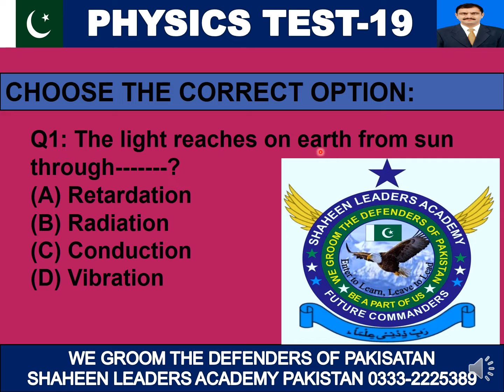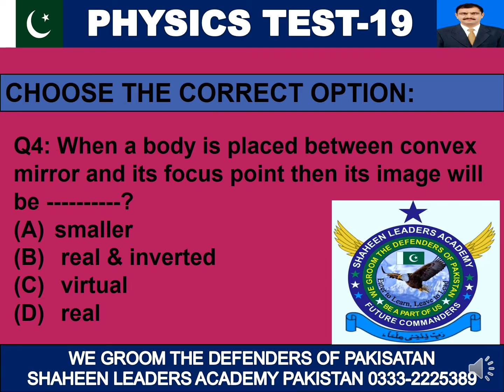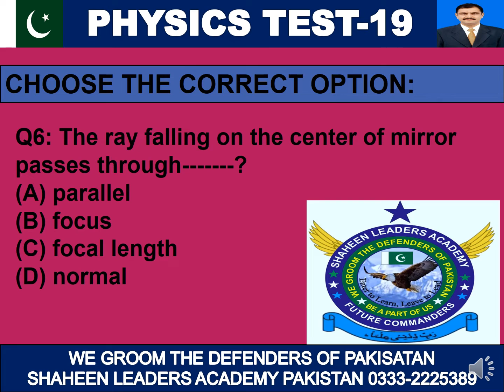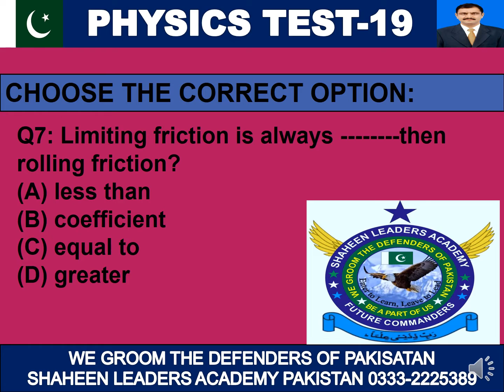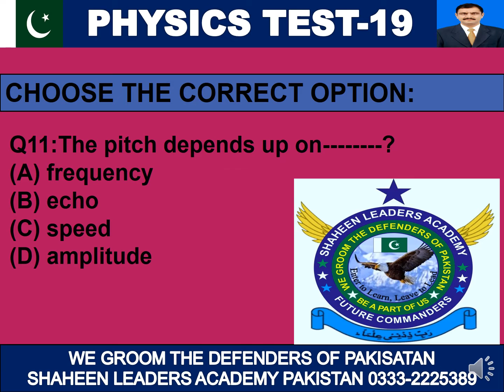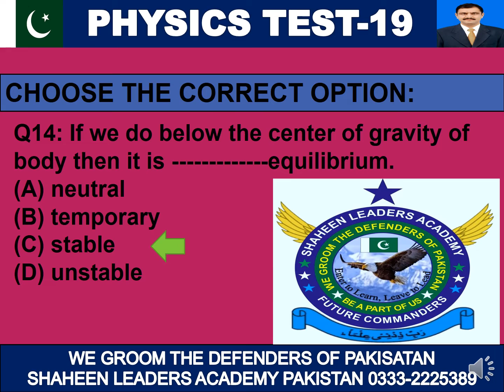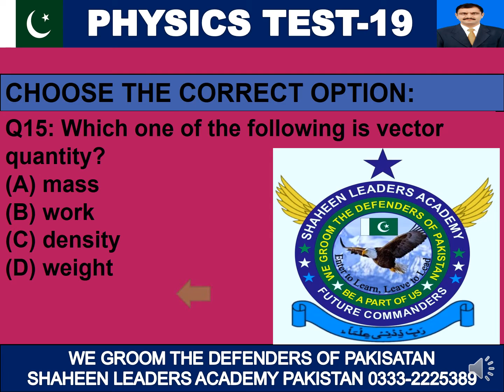PHYSICS TEST-19 VERY IMPORTANT MCQs FOR THE TESTS OF NAVY, PAF, AIR WOMAN, SAILOR, MARINES & PMA##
PHYSICS TEST 19
JOIN SHAHEEN LEADERS ACADEMY RAWALPINDI FOR YOUR BRIGHT FUTURE. THIS IS THE BEST FORUM IN PAKISTAN TO JOIN PAKISTAN ARMED FORCES.

QUESTIONS TAKEN FROM THE ACTUAL PAPERS AND VERY IPMORTANT MCQS  OF PHYSICS TERMINOLOGIES USED  FOR THE ACADEMIC TESTS FOR INDUCTION AS AN OFFICER & OTHER RANKS IN PAK ARMY , NAVY, AIR FORCE SELECTION PROCESS

HOW TO PREPARAE YOURSELF FOR
THE TESTS OF PHYSICS SUBJECT
FOR  PREPARATION AND FINAL SELECTION AS AN
AER TRADES PAKISTAN AUR FORCE
AERO TECHNICIANS
PAF AIRMAN ||
AERO TECHNICIANS||
AERO SUPPORTS IN PAF ||
AERO TECHNICIAN ||
AIR WOMEN FEMALE MEDICAL ASSISTANTS TESTS OF PHYSICS FOR PAF